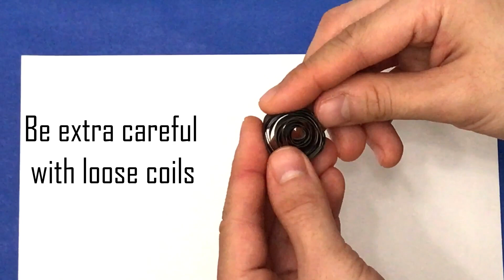How To Paper Quill A Square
Transform a paper quilled coil into a square, by pinching four corners. References in this video were Shino Asada from Sword Art Online, Tetris, Kaito Shiratori from Mob Psycho 100, Creeper from Minecraft.